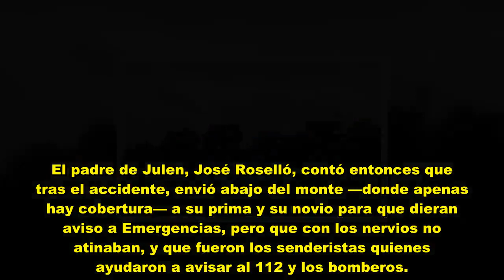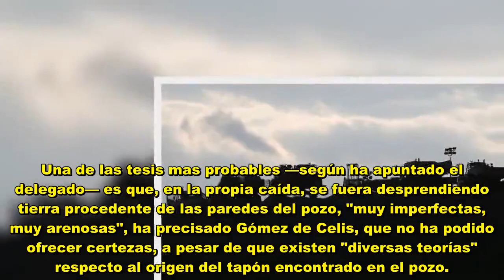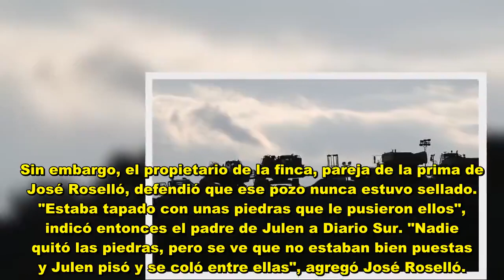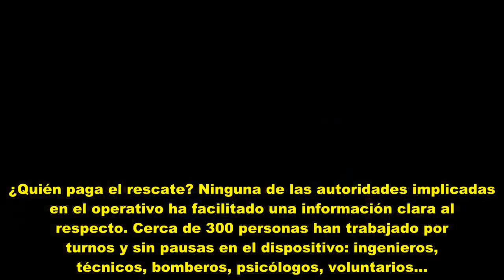¡TRISTE NOTICIA! Todas las incógnitas que rodean la tragedia de Julen: el tapón del pozo, cómo cayó.